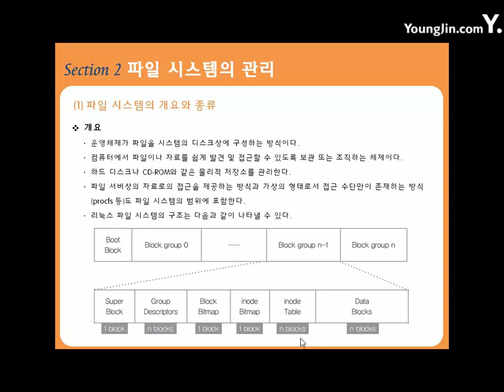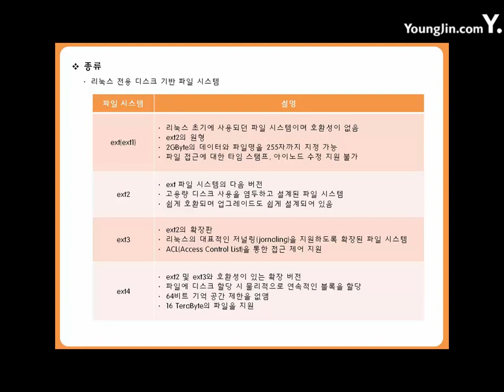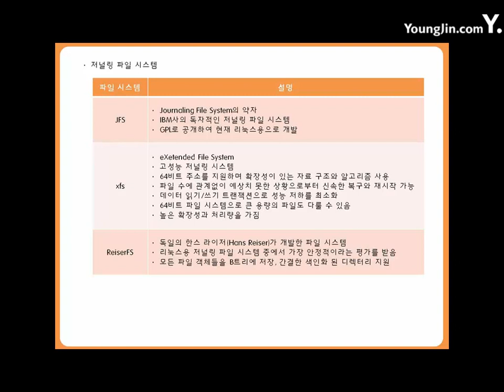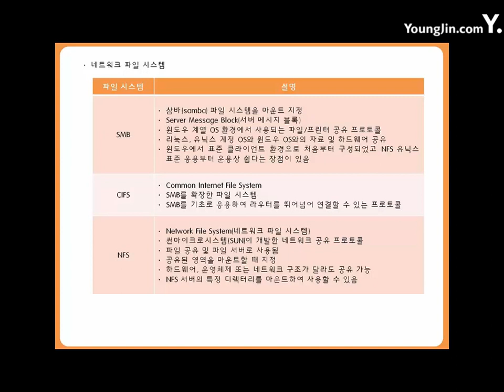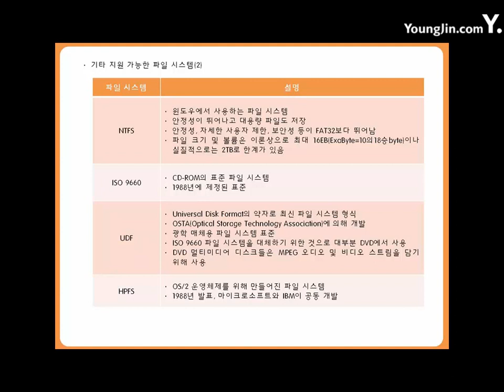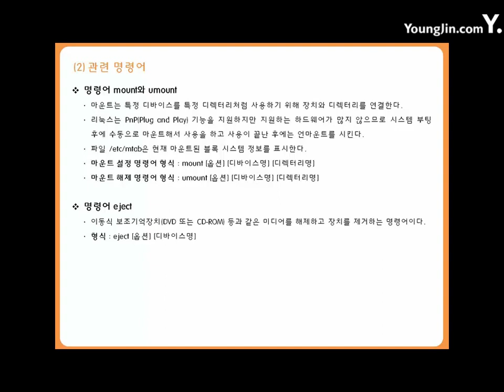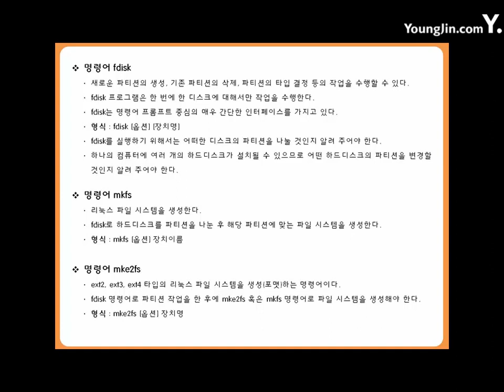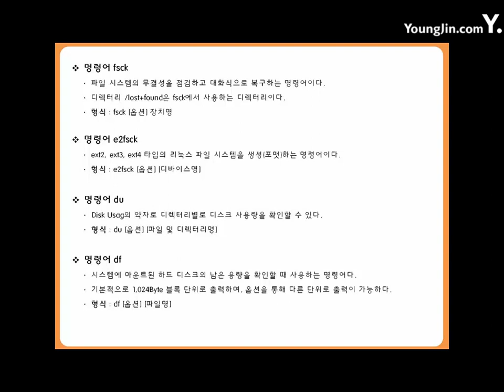[리눅스마스터2급]02-01-02 파일 시스템의 관리